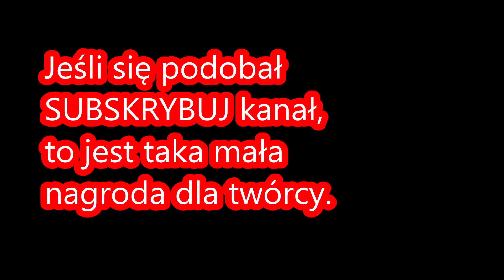2 x SU22 , F16 , MI24 , ORLIKI . Łask 32 Baza Lotnictwa Taktycznego - Święto Bazy 21.09.2019r.